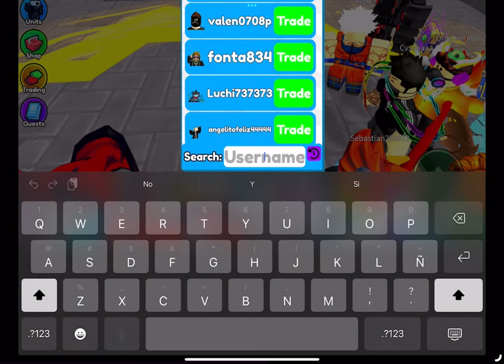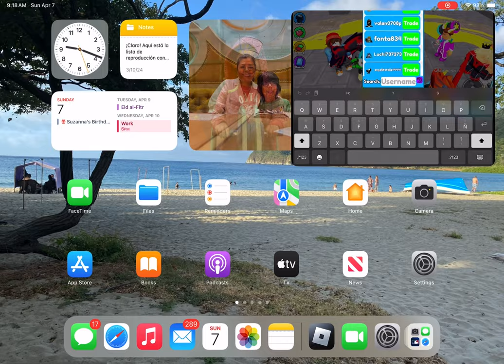Toilet tower defense tradeando!!🔥🔥🔥🔥🔥